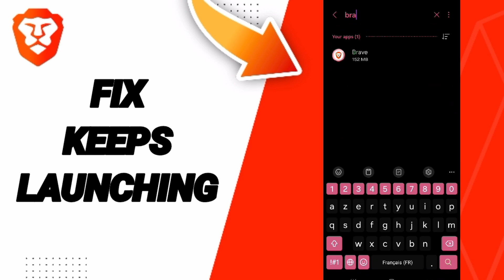How To Fix Keeps Launching On Brave Private Web Browser,VPN App